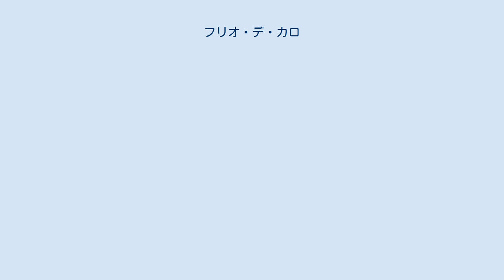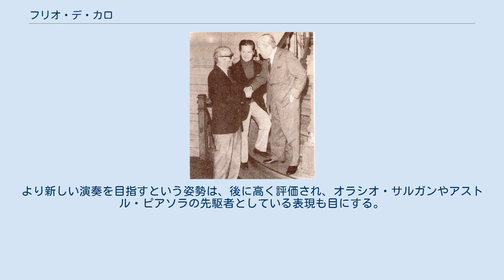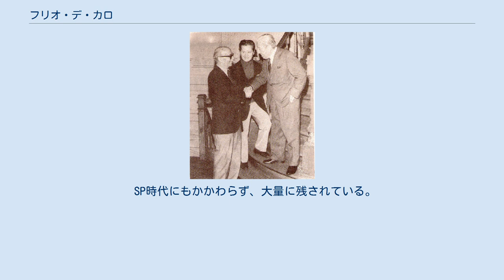フリオ・デ・カロ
フリオ・デ・カロ（Julio De Caro, 1899年12月11日 -1980年5月11日 ）は、フリオ・デ・カロ楽団代表でタンゴの作曲家でありバイオリニストである。
デ・カロ（De Caro） が姓である。
 クラシック音楽院の教授の家で生まれ、バイオリンを習得する。
1916年に、エドゥアルド・アローラス楽団に入団し、デビューを果たす。
その後、オスバルド・フレセド楽団を経て、ファン・カルロス・コビアン楽団に入団する。
この楽団のバンドネオン奏者は、有名なペドロ・マフィアである。
 1924年に、代表兼ピアニストのファン・カルロス・ゴビアンがニューヨークに移住してしまったファン・カルロス・ゴビアン楽団を引き継ぎメンバーが入れ替わり、フリオ・デ・カロ六重奏団となる。
この楽団の貢献は、タンゴで「編曲」を重視し、大胆な編曲によりその楽団の個性を発揮させるという、タンゴ音楽の特性を確立させたこととされている。
ペドロ・マフィアは1926年に退団するが、ペドロ・ラウレンスという有名なバンドネオン奏者を揃え、フリオ・デ・カロ楽団は、一斉を風靡する。
 1930年代に、アルゼンチンでもジャズがはやり、フリオ・デ・カロ楽団もドラムや木管楽器などを導入した『オルケスタ・メロディカ・インテルナシオナル』　(Orquesta Melódica Internacional) という編成で、スウィング・ジャズ風のアレンジも行うという画期的な演奏を行うが、聴衆の支持を得るまでにはいたらなかった。
より新しい演奏を目指すという姿勢は、後に高く評価され、オラシオ・サルガンやアストル・ピアソラの先駆者としている表現も目にする。
 1954年に引退したフリオ・デ・カロも、タンゴ界で『デカリスモ』 (decarismo) すなわち、「デ・カロ的なもの」という言葉を残す。
デ・カロの引退後は踊れるタンゴではなく耳で聴くだけのタンゴが主流となってしまったが、踊れるタンゴとしての性能をまったく失うことなく作編曲にこれだけの発明を施した例はデ・カロ以前にも以後にも表れていない。
 SP時代にもかかわらず、大量に残されている。
 フリオ・デ・カロ作曲